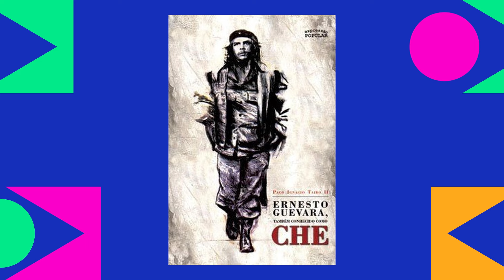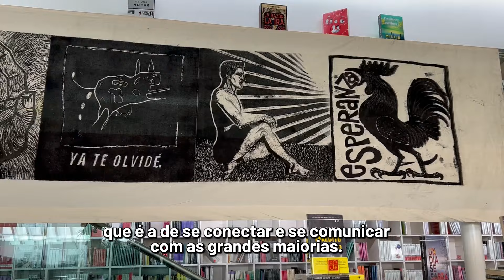Entrevista sobre Che Guevara com o autor de uma de suas biografias mais importantes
96 anos atrás, em 14 de junho de 1928, nascia Ernesto Guevara, que viria a ser um dos líderes da Revolução Cubana. Para celebrar a data, o repórter Gabriel Vera Lopes conversou com o autor de uma das biografias mais importantes de Che.